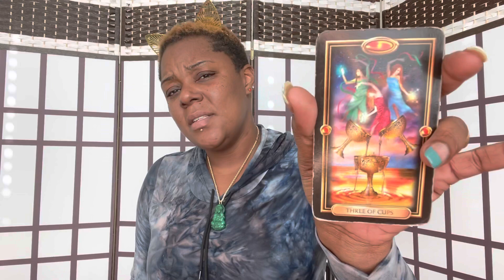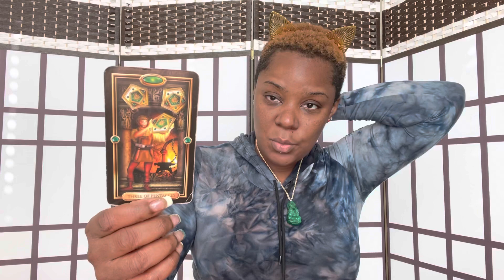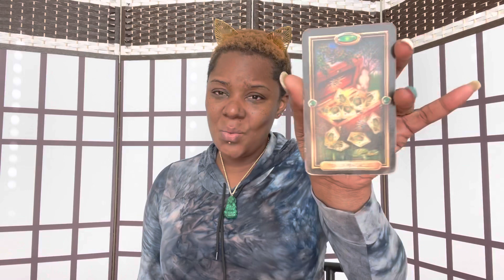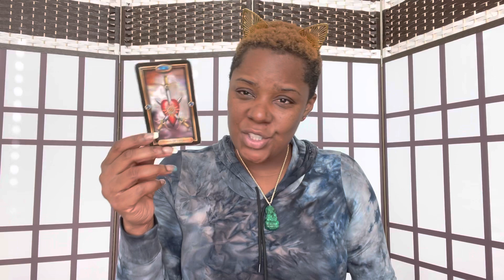🔮💯LIBRA: JUSTICE IS ON YOUR SIDE💯🔮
Swift Intuitions

Swift_Intuitions
Storm_Swift

SwiftIntuitions
Stormswift_